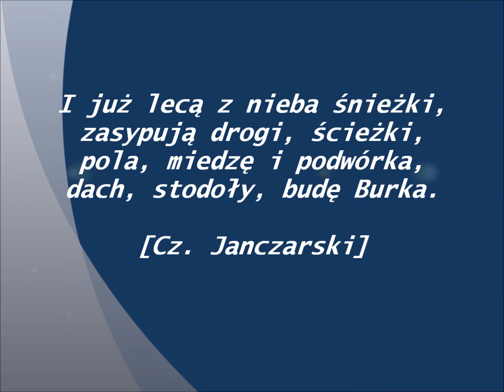Zimowa Polanica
Uroki zimy w Polanicy